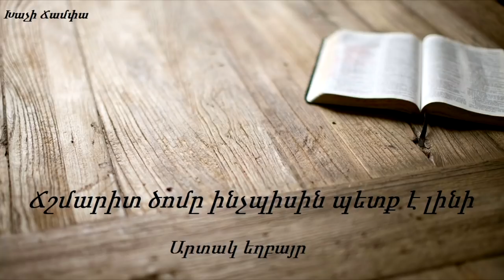ՀԱՆՔԱՎԱՆ 2021 / Ճշմարիտ ծոմը ինչպիսին պետք է լինի - Արտակ եղբայր